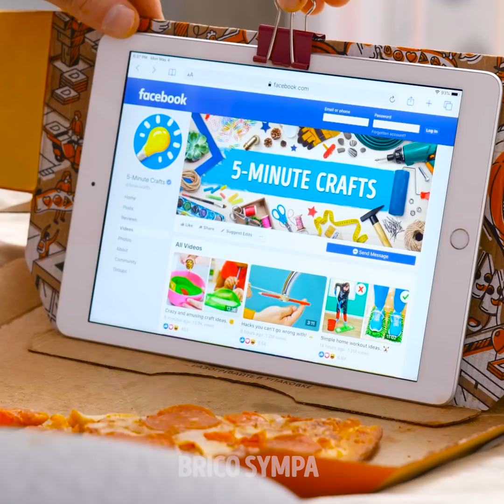28 ASTUCES DE FAST-FOOD FUTÉES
DES IDÉES GOURMANDES UNIQUES ET DÉLICIEUSES

Vous en avez assez de manger la même malbouffe chaque fois que vous avez faim ? On a parfois du mal à trouver le temps de se préparer un repas délicieux et sain. Voilà pourquoi nous avons réalisé la vidéo d'aujourd'hui. Nous allons vous montrer des plats étonnants qui vont vous mettre l'eau à la bouche ! Ces idées géniales vous feront gagner beaucoup de temps dans la cuisine. Tout d'abord, vous apprendrez à transformer facilement un petit hamburger classique en un fantastique sandwich.

Ensuite, nous vous montrerons une façon idéale de manger des nouilles. Que faire si vous avez envie d'une pizza mais que vous n'avez pas le temps d'en faire une ? Vous devriez essayer la pizza au micro-ondes pour personnes futées. Pas de doute, sa facilité de préparation et sa qualité vont vous surprendre ! Dans cette vidéo, vous apprendrez aussi à réutiliser de vieilles tranches de pizza pour créer un délicieux en-cas au four. Regardez bien cette vidéo jusqu'à la fin pour apprendre comment manger correctement un petit gâteau.

Alors, vous êtes prêts, les chefs ? À vos tabliers !

HORODATAGE :

1:14 - Améliorez votre hamburger
4:20 - Comment manger des nouilles
7:17 - Pizza au micro-ondes pour gens futés
9:58 - Astuce pizza au four
12:06 - Comment manger un petit gâteau